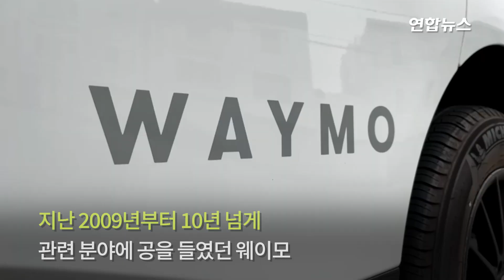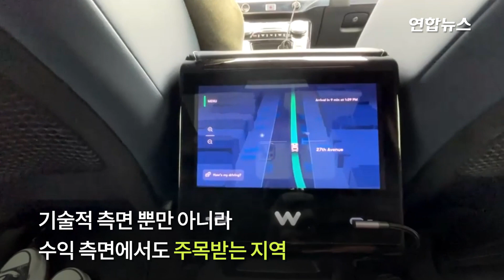앱으로 신청·무료 탑승…구글 웨이모 자율주행 택시 시험운행 / 연합뉴스 (Yonhapnews)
앱으로 신청·무료 탑승…구글 웨이모 자율주행 택시 시험운행

    (서울=연합뉴스) 구글의 자율주행 계열사 웨이모(Waymo)가 미국 샌프란시스코에서 자율주행 택시(로보택시) 서비스를 시범적으로 시작했습니다.
    일간 월스트리트저널(WSJ)은 웨이모가 샌프란시스코에서 선별된 승객에게 인간 운전사가 탑승하는 로보택시 서비스를 개시한다고 24일(현지시간) 보도했는데요.
    샌프란시스코 주민은 '웨이모 원' 애플리케이션(응용프로그램)을 내려받은 뒤 시험 운행에 참여하겠다고 신청할 수 있습니다.
    차량 탑승은 무료지만 기밀유지 협약을 맺어야 하고, 다른 승객을 데려갈 수 없는데요.
    도로를 주행하다가 자율주행 컴퓨터가 불안정해지거나 예기치 못한 시나리오에 대처하지 못하면 인간 운전사가 곧장 개입합니다.
    웨이모는 샌프란시스코에서 로보택시를 시작하기 위해 10년 넘게 공 들여왔는데요.
    2009년부터 자율주행 기술을 시험하기 시작해 지금은 1주에 10만마일 이상을 주행하고 있습니다.

    제작 : 김해연·박도원
    영상 : 로이터